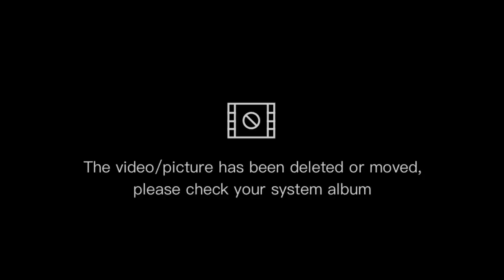DOLLY'S BEACHFRONT RESORT | MANUKAN || ANGEL VLOG